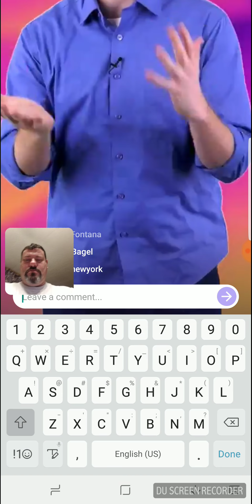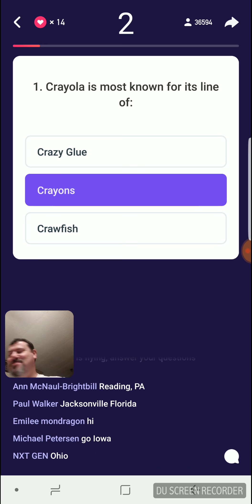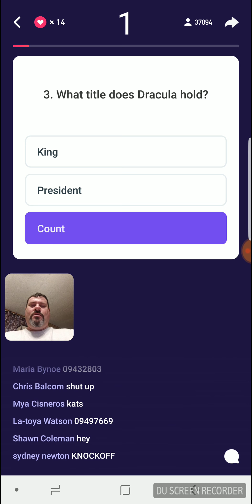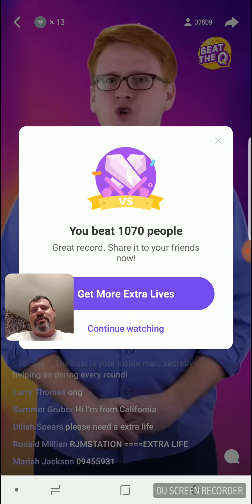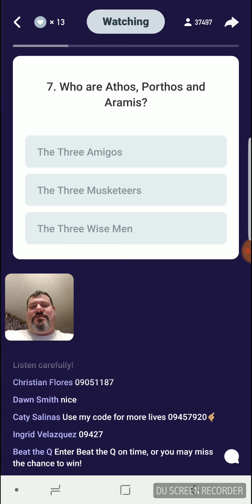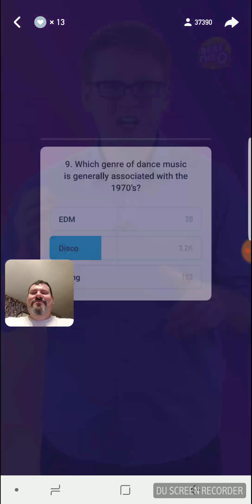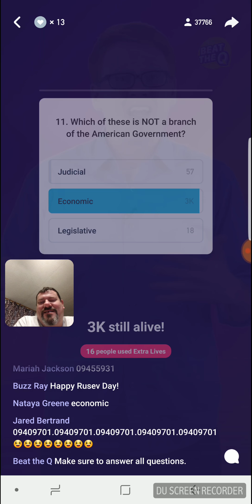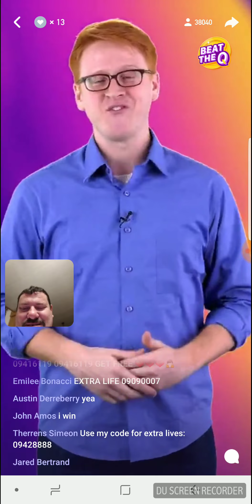TopBuzz Beat The Q, Played For $2500, Use Referral Code For An Extra Life For Us Both 09033654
TopBuzz Beat The Q Competition Playing for 2500.00!
This is a trivia game on TopBuzz. It is super fun to play and you win real cash. If you answer all 12 question correct you win. It is that simple. Each match is a different amount and different times on different days.
If you answer all 12 correct you split the amount of the game with the winners. I won game with 1.1k winners. This match there was only 600 or so winners. Bigger payout per person.
The best part is you play for real money. You can with draw it to your PayPal account after the match if you want. Check it out for your self.

Join TopBuzz Beat The Q here with my referral code and we get an extra life for the game.
My referral code is 09033654.

Get the TopBuzz Android app here and enter my referral code to play.